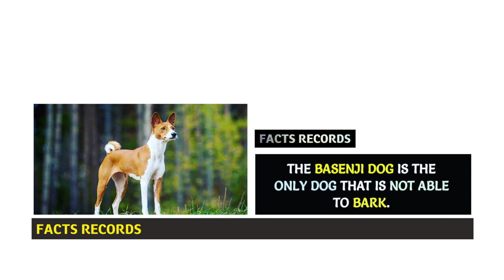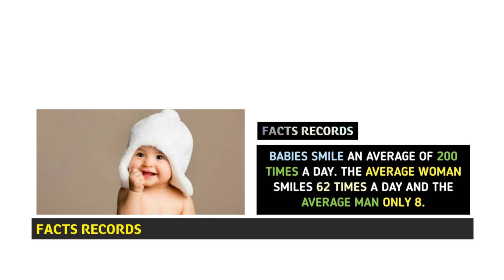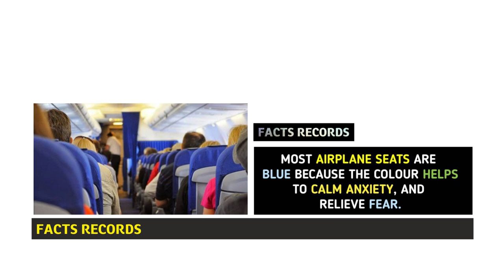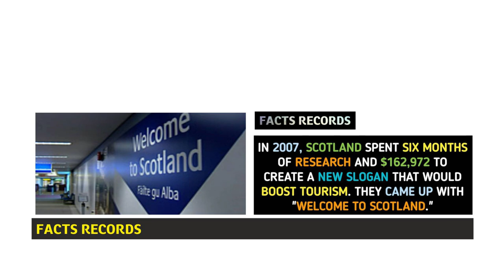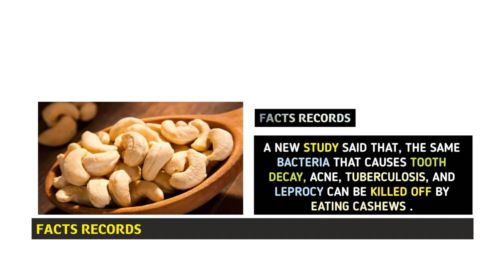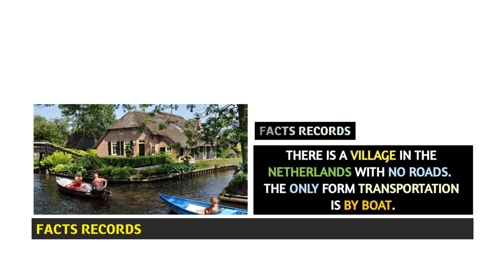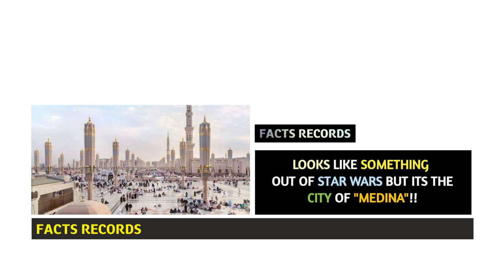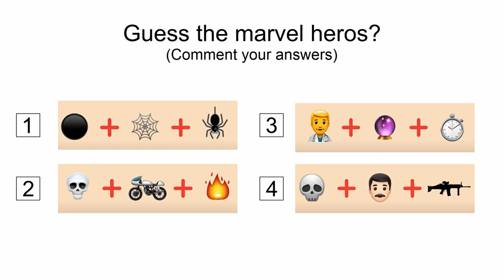Random Facts | Horror Facts | Facts & information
Music used in this video:
LiQWYD - Higher
Love you guys.